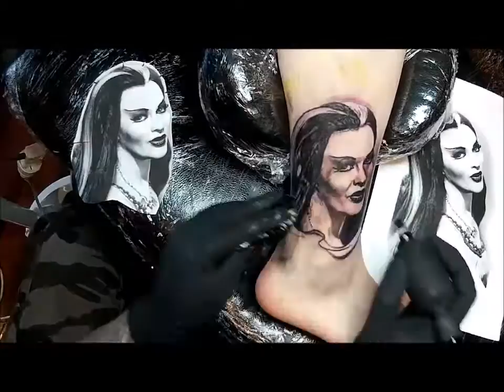Lily Munster time lapse tattoos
By Chris Jensen